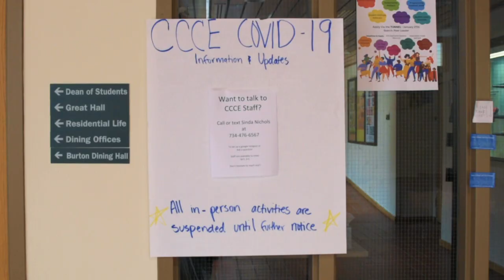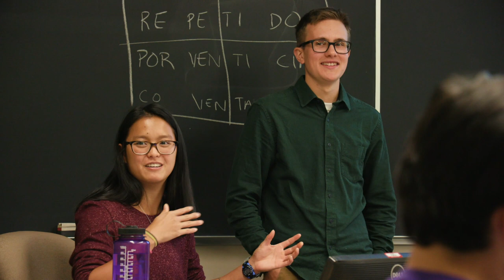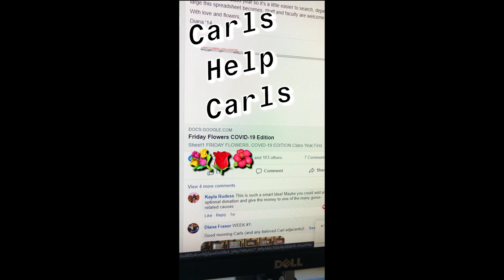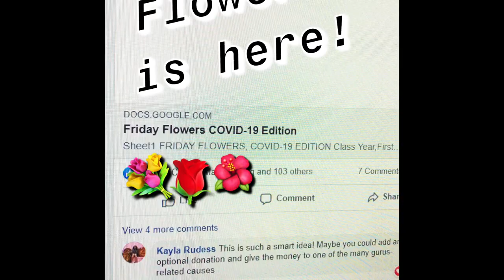A Message from President Poskanzer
Thank you for your patience, good will, and trust as we embark on an unusual Spring Term. This is not the spring we expected—nor is it the one our seniors deserved to have—but we're all in this together. It is in this spirit that we share a video of encouragement for all members of the Carleton community. Please continue to send us your questions, and let us know how we can support you this spring.